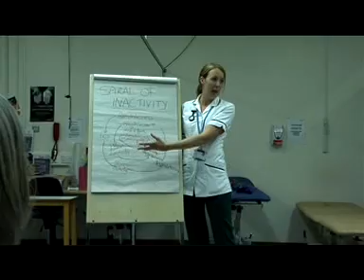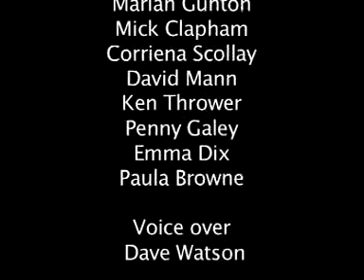An Introduction to Pulmonary Rehabilitation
The film gives anyone considering Pulmonary Rehabilitation an excellent insight into what is involved and what previous attendees have thought about the rehabilitation.